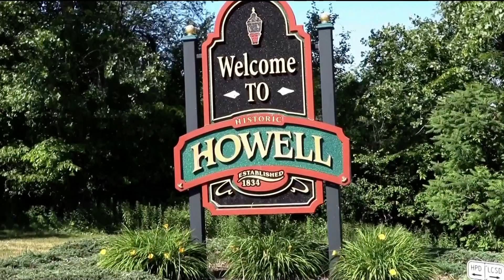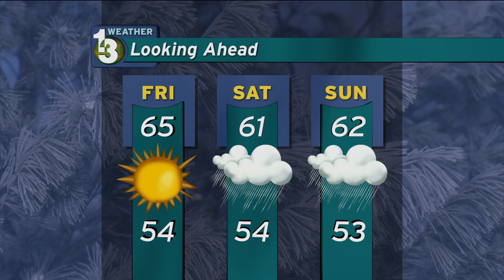Public Eye News 9/28/16